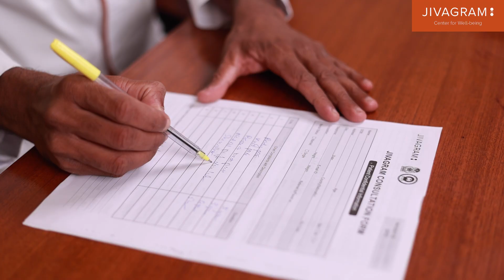100% Relief from Osteoporosis Pain | ऑस्टियोपोरोसिस की आयुर्वेदिक इलाज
Kusumlata's journey from osteoporosis pain to complete relief is truly inspiring! Discover how Jivagram's holistic approach healed not just her body, but also her mind and soul. Watch her full story now!